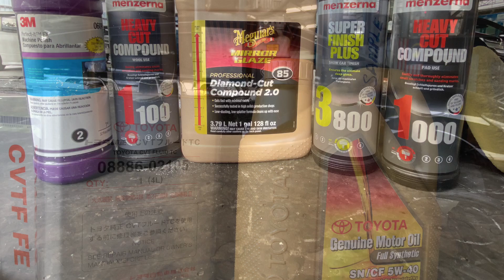TOYOTA VOXY G's LIMITED EDITION (RARE) - Done Delivery :: Thanks to Mr Low - Just ONLINE DEAL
Alhamdulilllah...
Selamat sudah deliver sebuah Toyota Voxy G's Limited Edition. 1st time customer tengok terus ON.

P/s : Unit sangat-sangat Limited di Japan dan harganya "KERAS". Hanya Jauhari mengenal Manickam😜.

Jazakallah